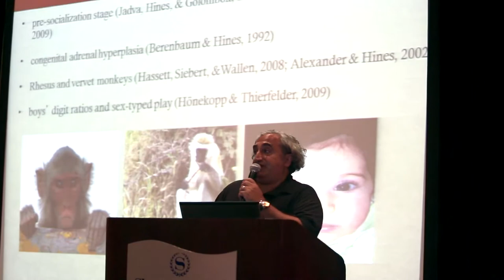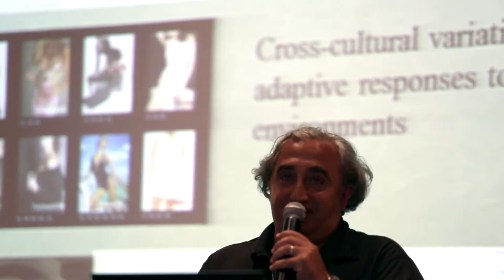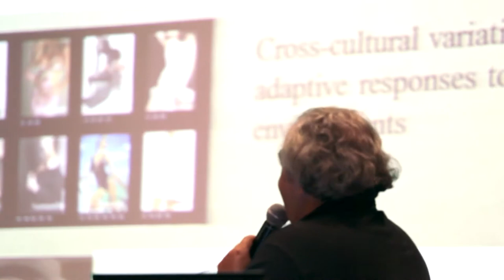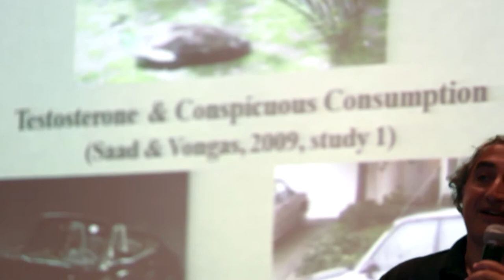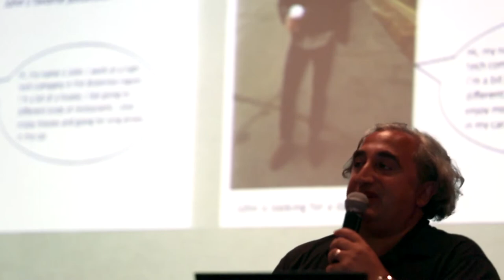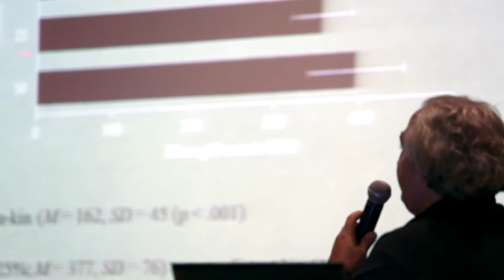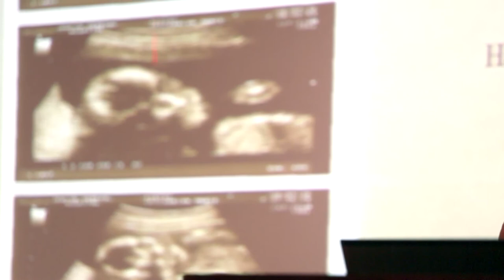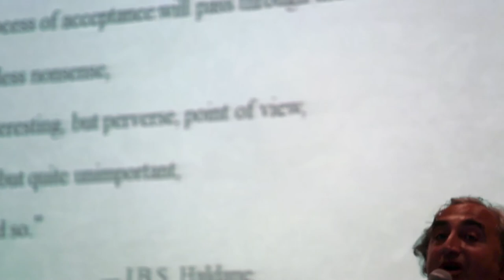AHS13 Gad Saad Consuming Instinct: What Juicy Burgers, Ferraris, Pornography & Gift Giving Reveal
**Note from AHS**
Due to circumstances beyond our control, the first five minutes of Dr. Saad's talk were not captured and the audio quality is quite poor. We and Dr. Saad are aware of this. Because the talk was so well received, he requested we go ahead and publish the video.

Thankfully, AHS13 attendee Charlie Hudson, managed to capture audio for 21 talks, including this one.

If you'd like to connect with Gad or learn more, please have a look at the following resources:

Books
• The Evolutionary Bases of Consumption

• The Consuming Instinct: What Juicy Burgers, Ferraris, Pornography, and Gift Giving Reveal About Human Nature

Abstract:
I offer a synopsis of my work in the evolutionary consumption area. This will be achieved by discussing key tenets from my books (The Consuming Instinct and The Evolutionary Bases of Consumption) including that: (1) many consumption acts can be mapped onto four key Darwinian modules (survival, mating, kin selection, and reciprocal altruism); and (2) cultural products (e.g., song lyrics, movie plotlines) are fossils of the human mind that highlight a shared biological-based human nature.